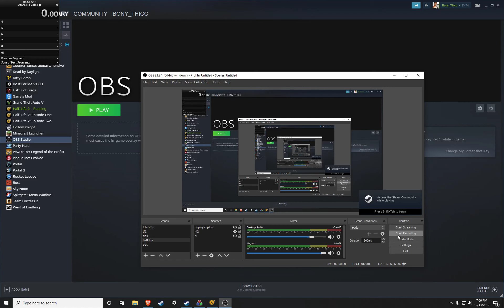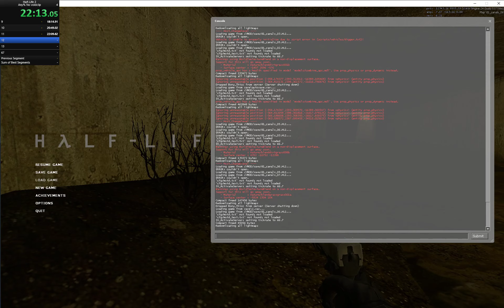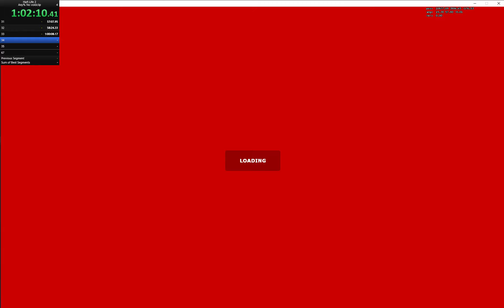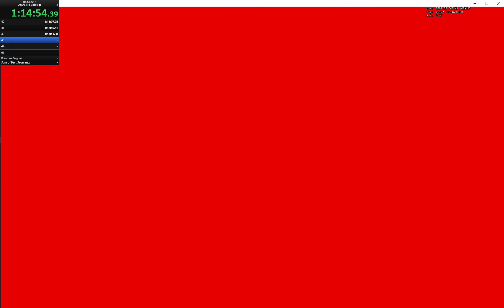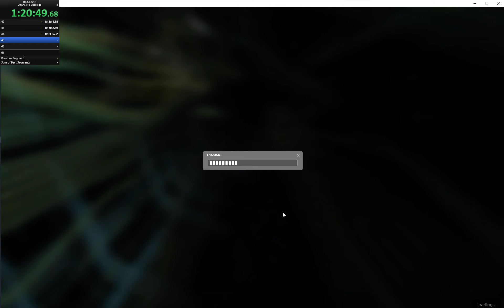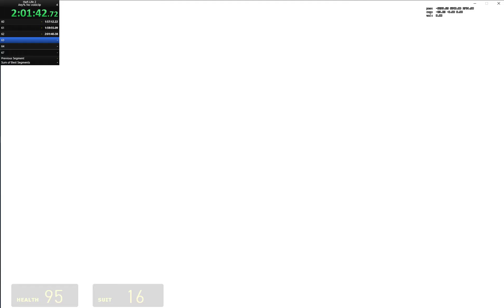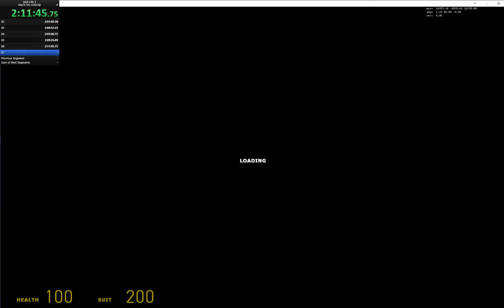Half-Life 2 in 2:21:35.71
gettin better :)